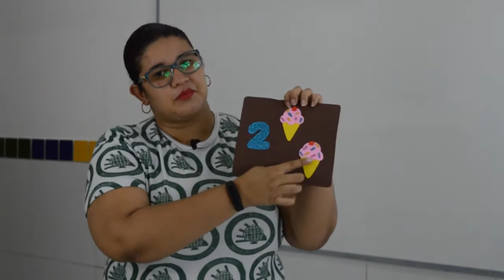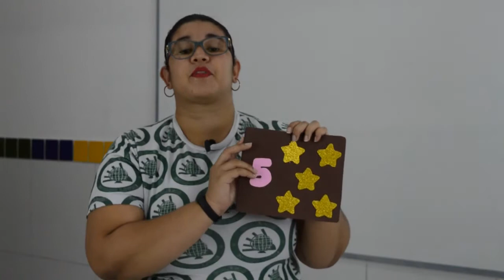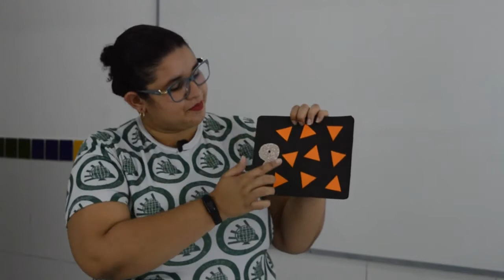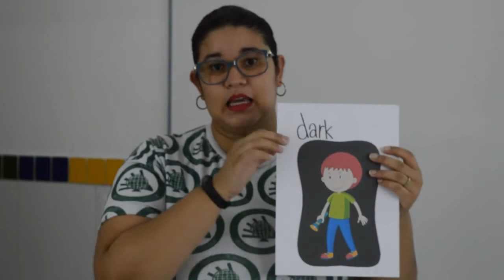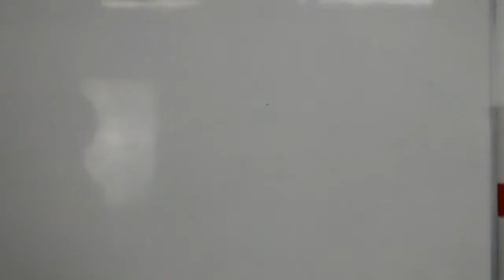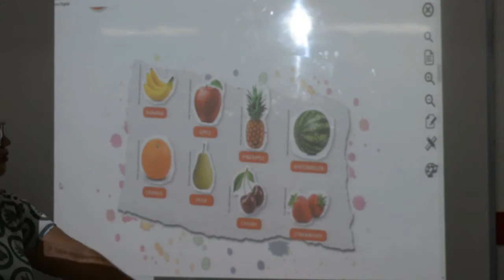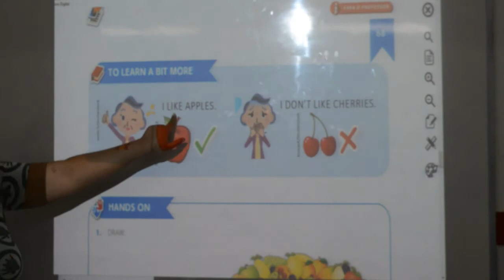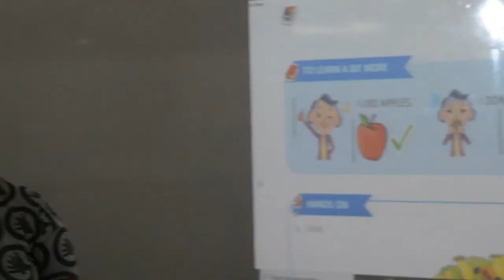INGLÊS - 1º ANO - 11/08/2020